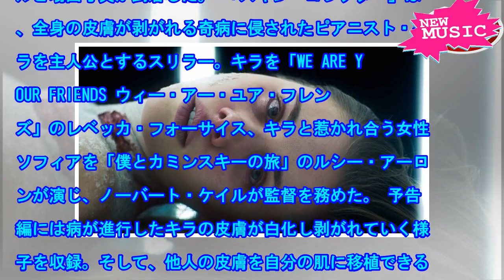奇病に侵されたピアニストが精神壊す「スキン・コレクター」予告編 - 映画ナタリー[ニュース]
1月17日に封切られる「スキン・コレクター」の予告編がYouTubeで公開。あわせてポスタービジュア...